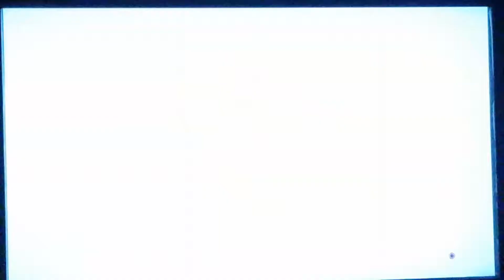Overwatch Improving on Tracer #2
This was recorded on the same day of July 25th playing online